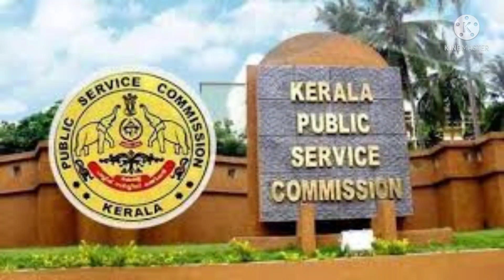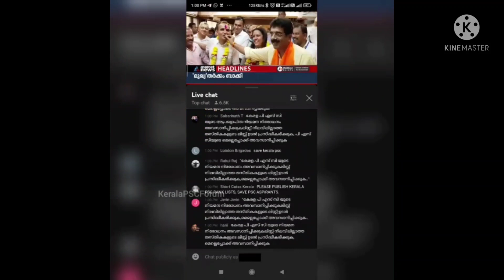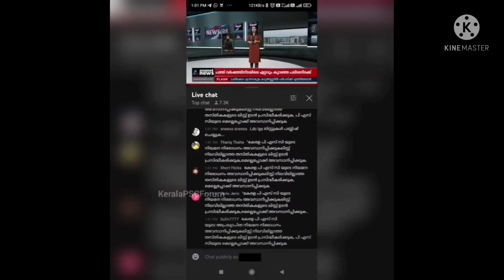LDC, LGS List - നമ്മുടെ പ്രതിഷേധത്തിന് എന്ത് പറ്റി..?? എല്ലാരും ഉറങ്ങുകയാണോ..?? ഇങ്ങനെ മതിയോ..?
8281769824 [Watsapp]